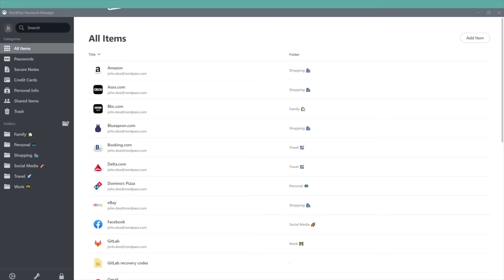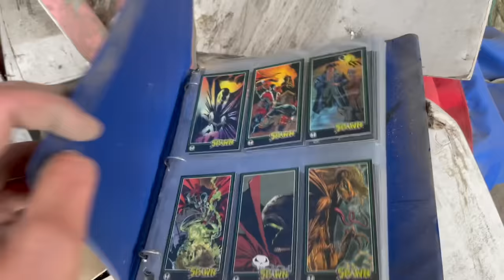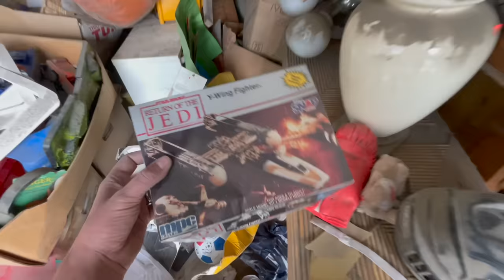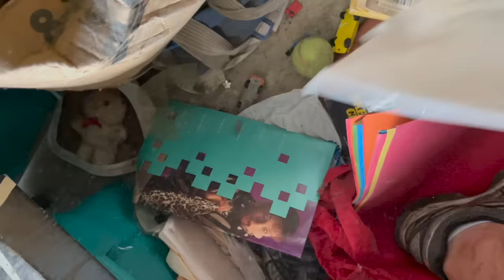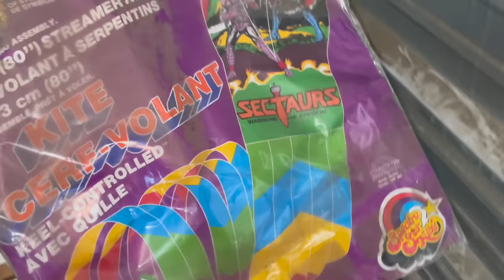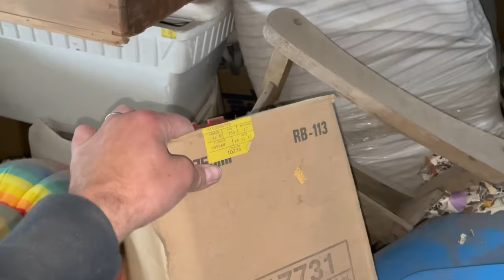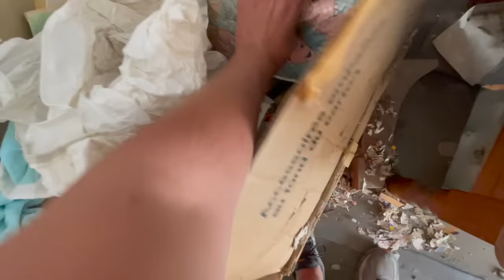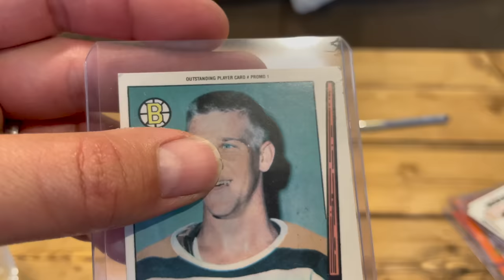Storage Locker Sealed 22 Years why??? What's inside?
After finding myself with some free time I clicked, bud and won a packed storage unit! Turns out it was sealed for over 20 years! Let’s see what’s inside on todays episode.